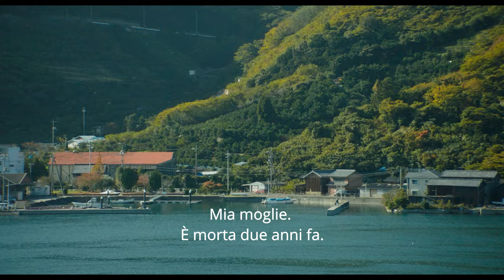DRIVE MY CAR - trailer (vo/it)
di Ryusuke Hamaguchi
un adattamento del racconto di Haruki Murakami

In sala dal 10 marzo!

4 candidature agli Oscar
🌟 MIGLIOR FILM
⭐️ MIGLIOR REGISTA
⭐️ MIGLIOR SCENEGGIATURA NON ORIGINALE
⭐️ MIGLIOR FILM INTERNAZIONALE

"C’è tanto, dentro il film. La vita, la morte, la separazione, il confine sottile che separa l’arte dal quotidiano. Un capolavoro, proprio così, francamente imperdibile." - Asbury movies